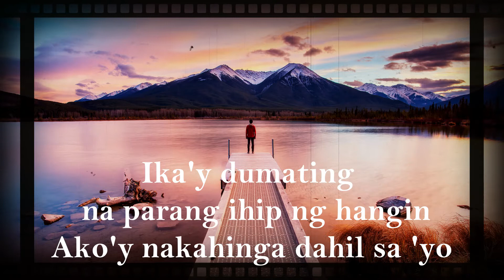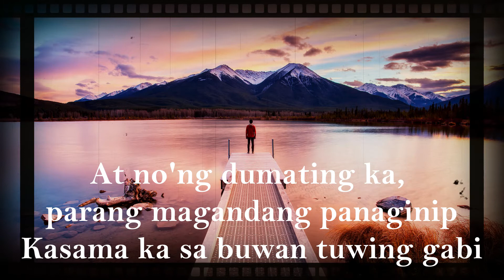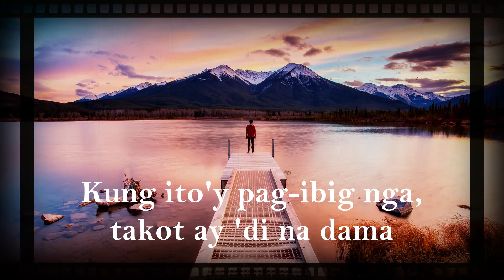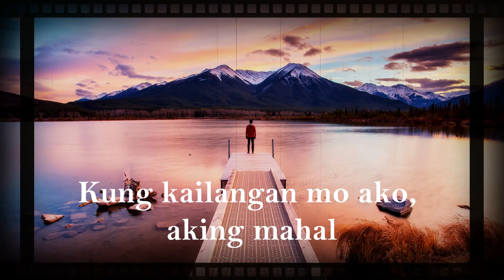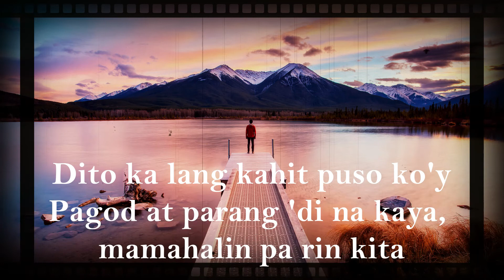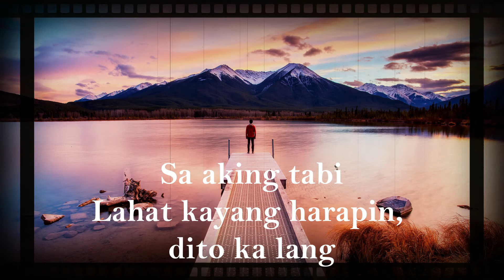Dito ka lang by Moira Dela Torre (Lyrics Video)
✐ None of these images, music & video clips were created/owned by us. I just edit them and upload them for fun.